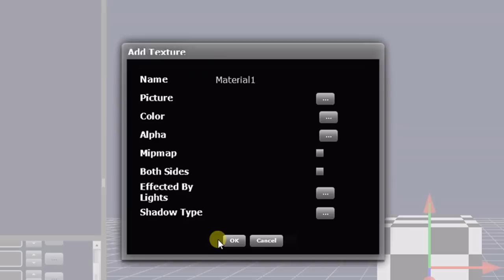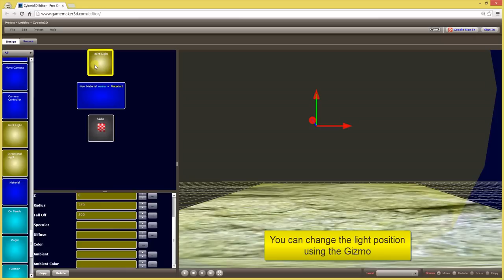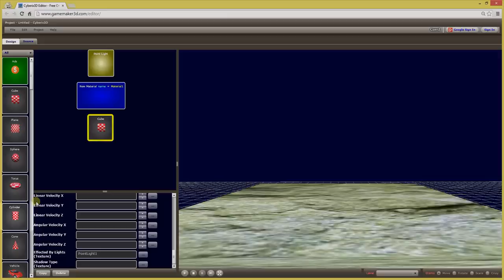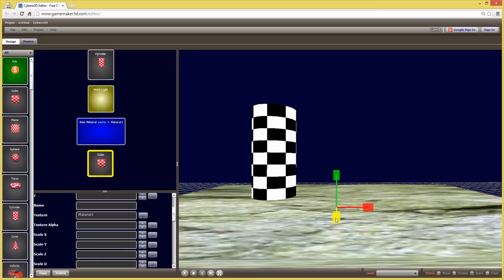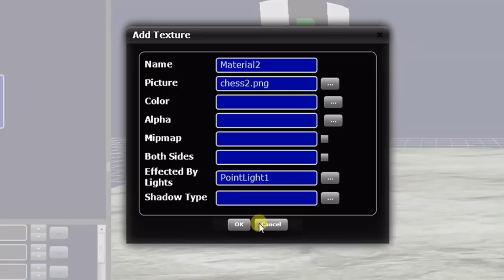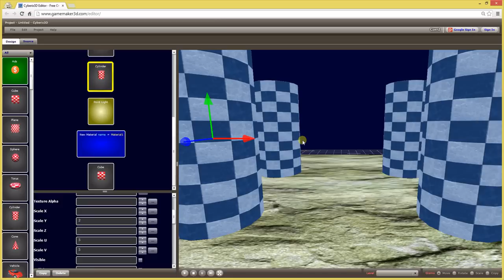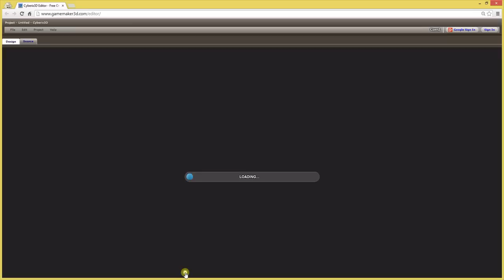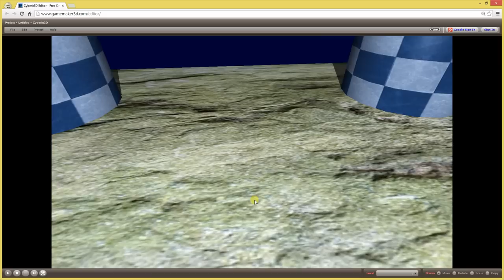Cyberix3D - Free Online 3D Game Maker - Textures And Lights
This tutorial teaches how to set Textures, Lights and Shadows and adding Camera Controller.